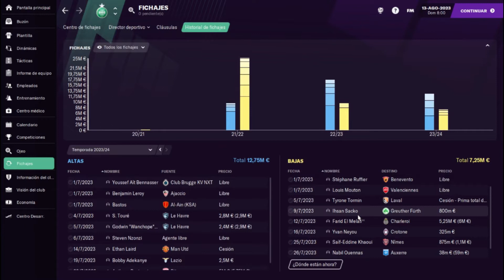DEBUTO EN SAINT-ETIENNE | FOOTBALL MANAGER 2021 #10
Queridos amigos! Llegó el momento de debutar en Saint-Etienne con viejos conocidos...